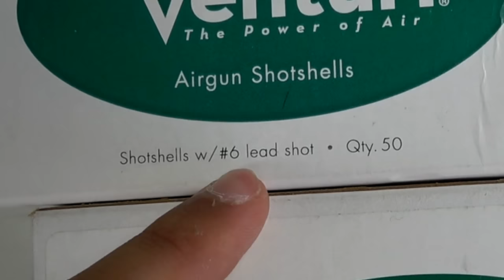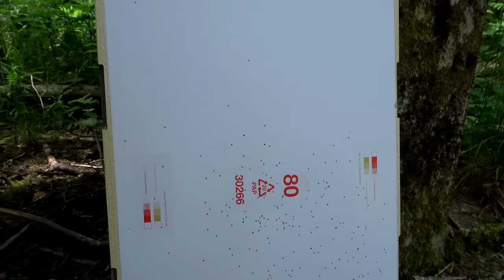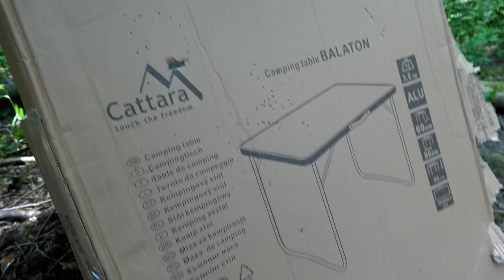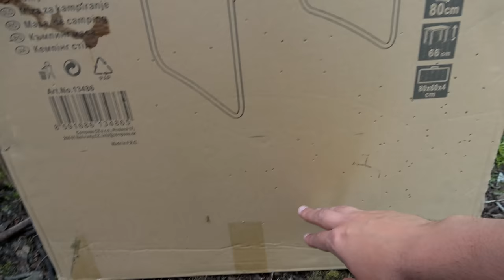Dieses außergewöhnliche PCP LUFTGEWEHR ist eine 300 JOULE STARKE SHOT GUN! - Seneca Double Shot